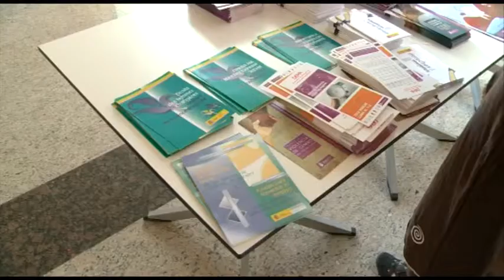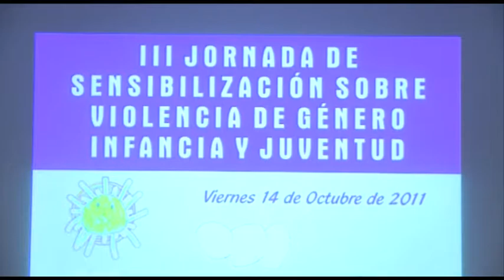Inaguración III Jornadas de Violencia de Genero(Cabildo de Lanzarote) 14-10-11.